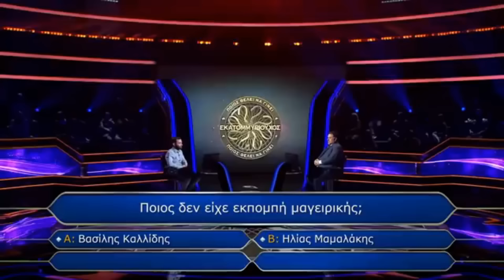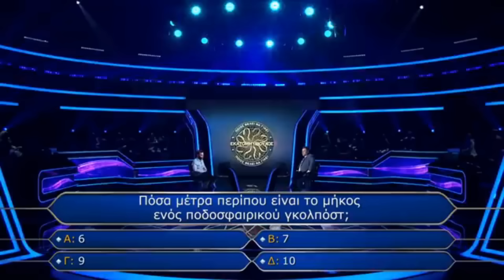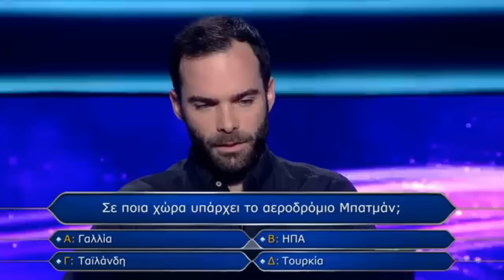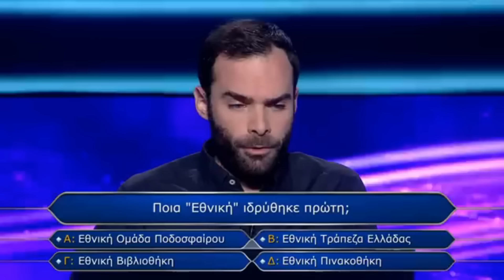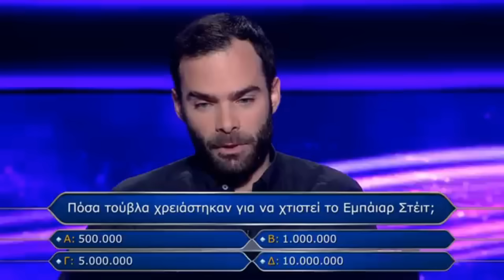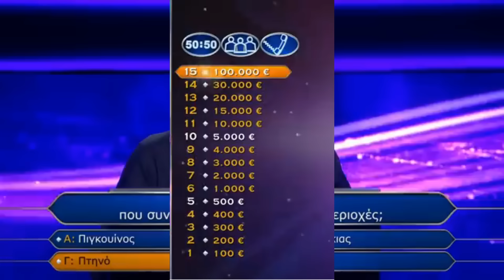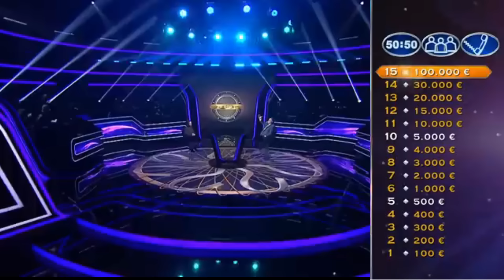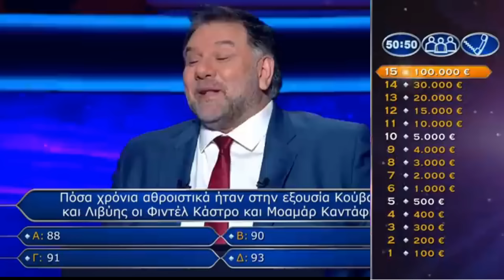ΑΓΓΙΞΕ ΤΑ 100.000 ΕΥΡΩ ΣΤΟΝ ΕΚΑΤΟΜΜΥΡΙΟΥΧΟ...!!!